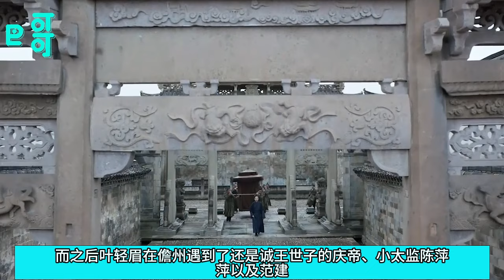大結局番外解析：陳萍萍要把費介關起來真實原因洩露，範閑枉然大悟還是院長周道，葉輕眉三部神功成就四大宗師，為何她成不了大宗師？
大結局番外解析：陳萍萍要把費介關起來真實原因洩露，範閑枉然大悟還是院長周道，葉輕眉三部神功成就四大宗師，為何她成不了大宗師？张若昀
成为此频道的会员即可获享以下福利：